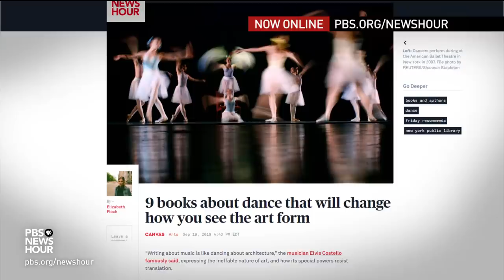Brad Pitt on turning undertold stories into movies: 'Every film needs some champion'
As one of the world's biggest and best-known movie stars, Brad Pitt is spending as much time helping get films made as he is acting. His latest project, "Ad Astra," is about a journey to the far reaches of the solar system, as well as the journey inward for a tortured soul. Pitt sits down with Jeffrey Brown to discuss his career, and why he helps make movies when he’s not the star.